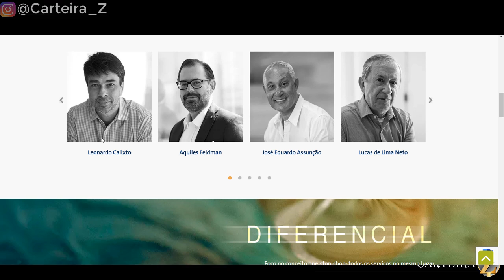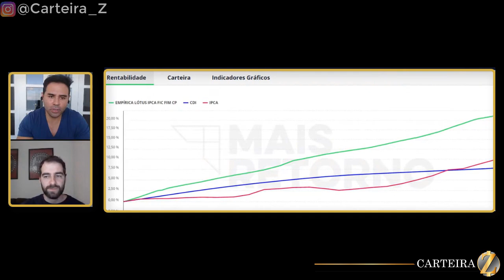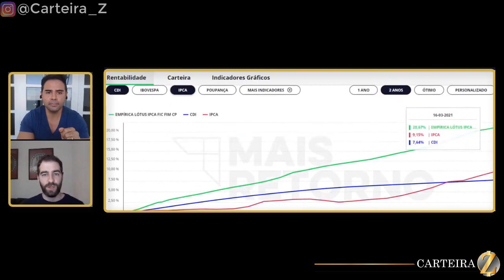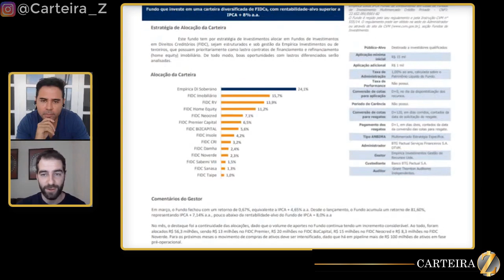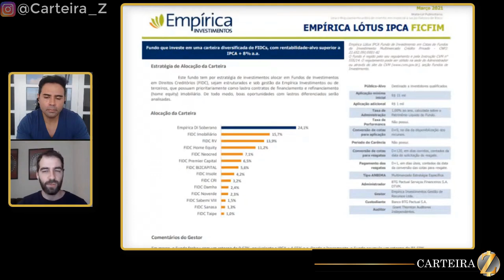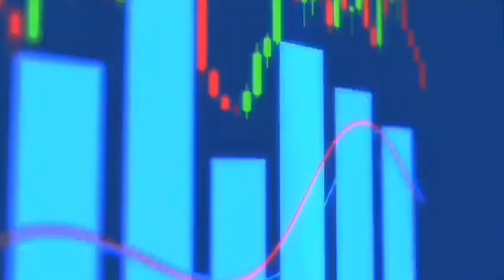Fundo de Investimento que rende 8% acima da inflação? Empírica Investimentos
Neste vídeo trouxemos a gestão da Empírica Investimentos para falar sobre a preservação do poder de compra, e por isso é importante o investidor ter em seu portfólio investimentos atrelados ao IPCA e/ou outros índices de inflação.

Confira!

Conheça a Carteira Z, a MAIOR referência do BRASIL quando o assunto é Fundo de Investimento:

(Vídeo de 2 minutos)

O que acha de assinar uma carteira que rende 2x o IBOVESPA e pagar R$ 0,82 por dia! É IMPERDÍVEL!!!

Quer conhecer nossos planos? ACESSE

👉 Quando vc assina a Carteira Z, além dos relatórios quinzenais com as análises e acompanhamento dos fundos, tem acesso a todas as Carteiras Z. São elas:

🔵A Z Light, mais conservadora, que são fundos para reserva de emergência e oportunidades.

🟢A Z Plus, que tem um toque de bolsa, mas com fundos conservadores.

🟡A Z Medium, que é para um perfil moderado; e

 🔴a Z Hard, que é mais agressiva, e desde a criação rendeu mais de 250% do Ibovespa.

Além disso temos a Z Prev, uma Carteira composta por ótimos fundos de previdência.

Quando você assina a Carteira você ainda Ganha de bônus:

1- Área Beginner, que são as melhores ações pra viver de renda, com relatórios e acompanhamentos semanais; e

2- TODAS as Carteiras calculadas de ações do Dica de Hoje que superam com muita folga o Ibovespa.

No plano anual você paga R$ 0,82 por dia! É IMPERDÍVEL!!!

Aqui atendemos quem tem 10 milhões e também o investidor que está começando com 500 reais.

Bem vindo ao TIME CARTEIRA Z.

Edição: Caio Vinicius

⚠️Esse vídeo não representa recomendação de investimento de nenhuma natureza.